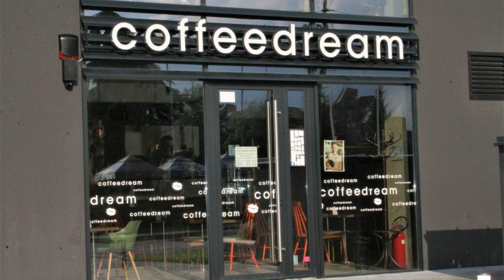Spa Panorama, Belgrade, Serbia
About Property:
You're eligible for a Genius discount at Spa Panorama! To save at this property, all you have to do is sign in.
Featuring a spa bath, Spa Panorama is located in Belgrade. This property offers access to a balcony, free private parking and free WiFi. The apartment features a hot tub and a lift.

The apartment comes with 1 bedroom, 1 bathroom, bed linen, towels, a flat-screen TV with satellite channels, a dining area, a fully equipped kitchen, and a terr...
Property Type: Hotel
Address: Vojvode Stepe 357, Voždovac, 11010 Belgrade, Serbia
Searching For
1. Spa Panorama - Belgrade - Serbia
2. Spa Panorama - Belgrade - Serbia Address
3. Spa Panorama - Belgrade - Serbia Rooms
4. Spa Panorama - Belgrade - Serbia Amenities
5. Spa Panorama - Belgrade - Serbia Offers and Deals
Audio Credit:
Track Title: Blank Slate
Artist: VYEN